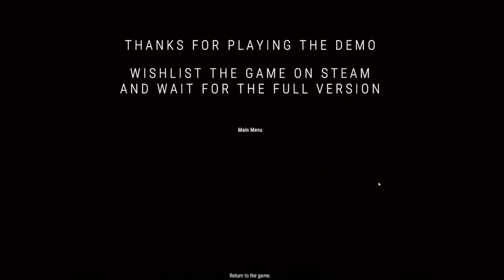Martha´s dolls: that doll needs therapy